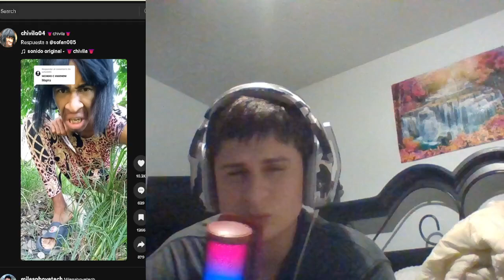Dude, what? | fanof reacts